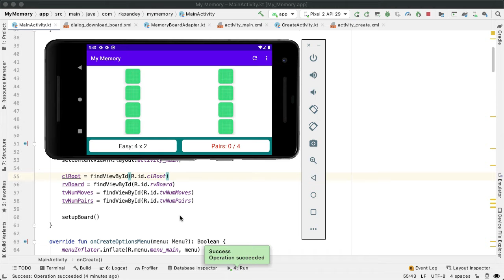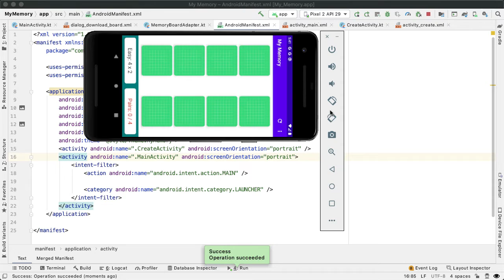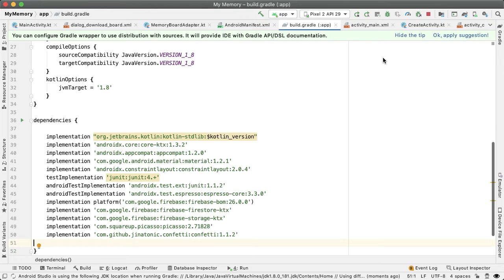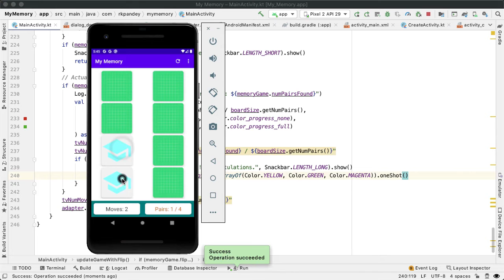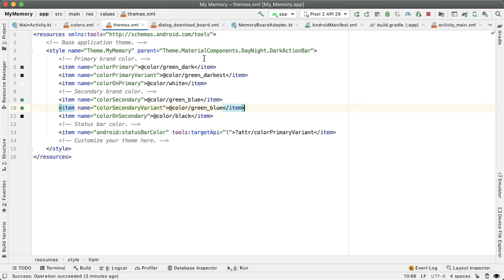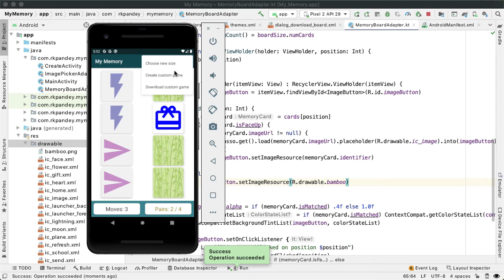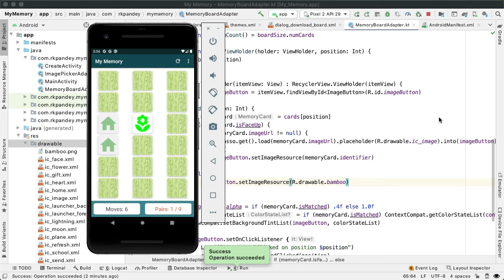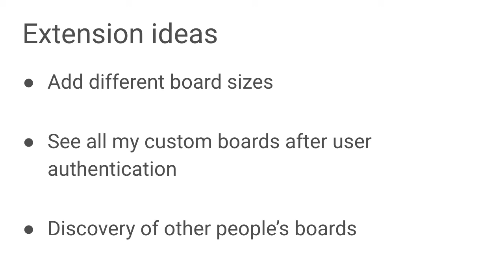Style Updates: Publish an App In 4.5 Hours - Android Memory Game #16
In part 16 of 19, we improve the style of the app: lock the screen orientation, confetti, and color update. Code we wrote for this part

Publish an Android app from scratch: in this series, we build and publish a customizable memory game. Play one of the predefined games, or play a custom game created by you or a friend! Create your own memory game by choosing photos from your phone. "My Memory" is the classic picture matching game - find pairs of matching cards that start face down. This project was initially inspired by Paul Hegarty’s iPhone class (CS193P) taught at Stanford.